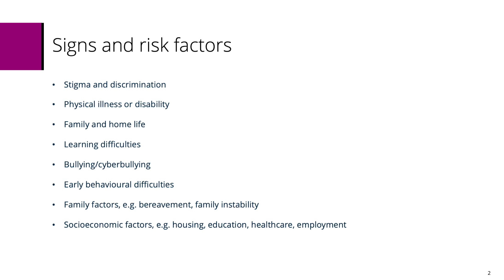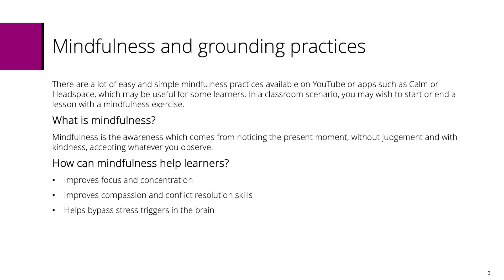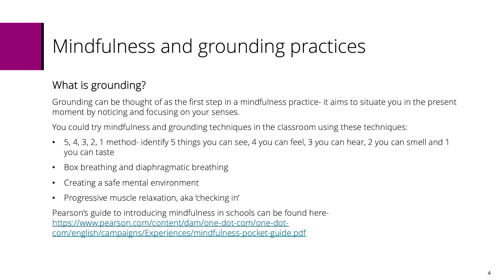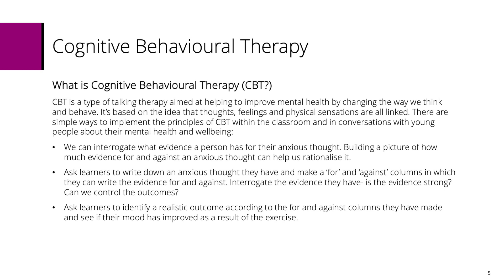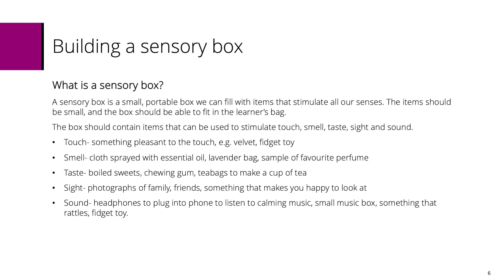BTEC Inclusive Learning- Promoting mental health and wellbeing in learners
Join BTEC Level 1 and Below Product Manager, Kelly Adams, and Training and CPD Manager, Harriet Blyth, in a discussion about promoting mental health and wellbeing in the classroom.

In this Inclusive Learning video, we will learn:

- Signs and risk factors in learners that may indicate their need for mental health and wellbeing support
- How mindfulness and grounding exercises can be used in the classroom and the benefits that can be felt as a result
- What Cognitive Behavioural Therapy (CBT) principles can be implemented to support learners
- How to build a sensory box